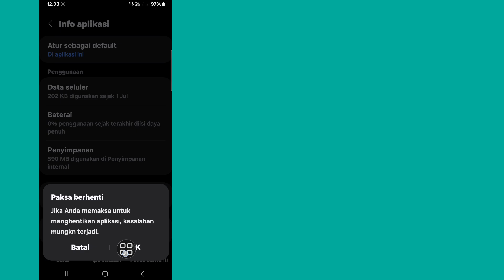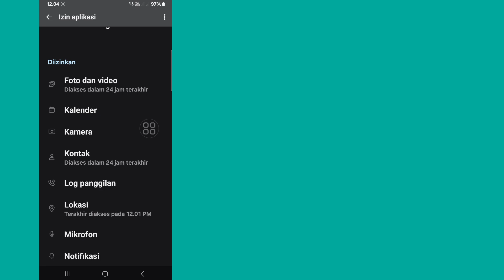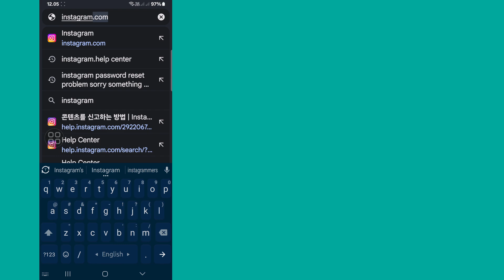Cara Memperbaiki Instagram Maaf ada masalah dengan permintaan Anda (Pembaruan 2024)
Halo Pemirsa Selamat Datang di Solutions Box. Di Sini Dalam Video Ini Anda Akan Belajar. Cara Memperbaiki Instagram Maaf ada masalah dengan permintaan Anda (Pembaruan 2024)
. Tonton Video Ini Secara Lengkap Dan Ikuti Semua Langkah Saya Tanpa Melewatkan. Ini Metode Yang Sangat Sederhana Dan Mudah.d

Masalah login akun Instagram
solusi masalah login Instagram
cara memperbaiki maaf ada masalah dengan permintaan Anda di Instagram
kesalahan login Instagram maaf ada masalah dengan permintaan Anda
maaf ada masalah dengan permintaan Anda Instagram 2024
maaf ada masalah dengan permintaan Anda login Instagram